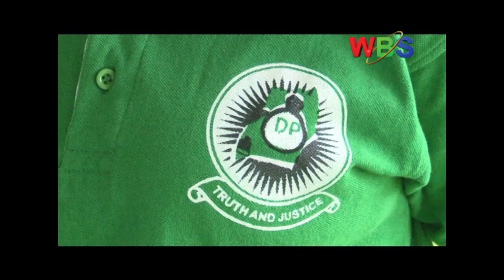Ttabamiruka wa DP agenda okubeera e Katoomi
Nga ekibiina kya Dp kyetegekera Ttabamiruka wakyo agenda okubeera e Katoomi kingdom resort e Wakiso olunaku lw’enkya, banakibiina nga bakulembedwaamu Ssabawandiisi wakyo Mathias Nsubuga  ategezeeza abo bonna abagezaako okuwakanya obukulembeze bwekibiina kino okugya babuwakanyize ku mutabamiruka ono wabula sikutegeka waabwe.
Omusasi waffe amukwatiriza e Katoomi mu enteekateeka zigenda mumaaso.